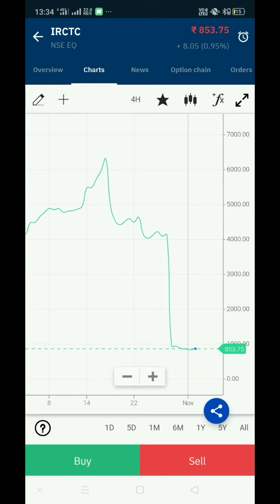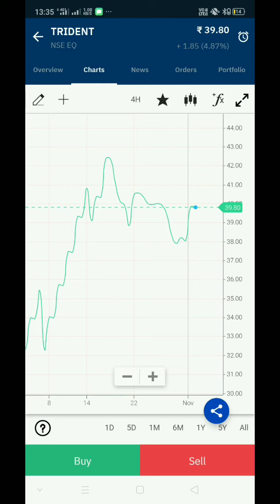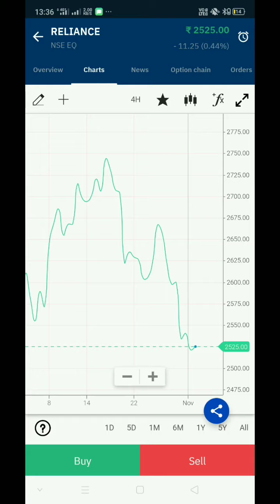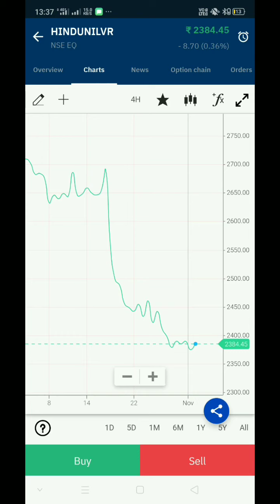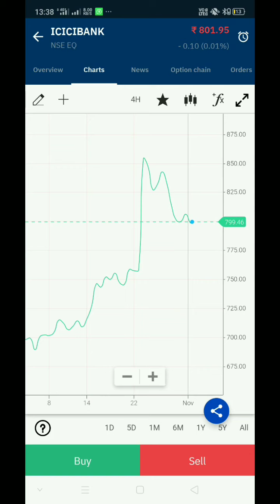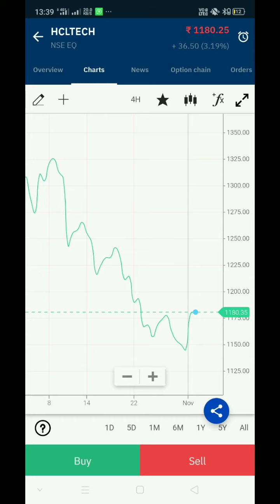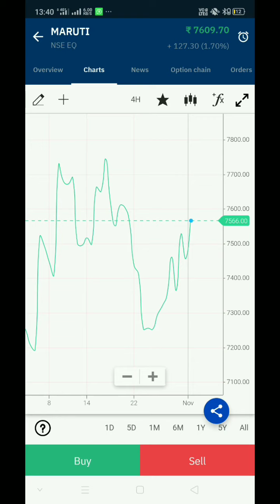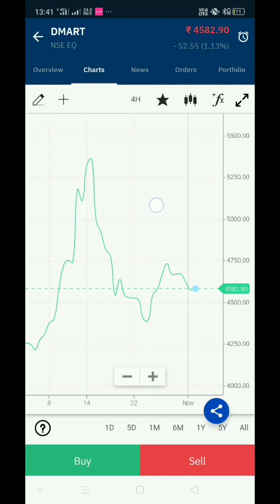Upstox live || Upstox live online || By-nirala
Upstox  links 👇👇👌 and Eran money 💸

नमस्कार दोस्तों
मैं अजय निराला और आप लोग का सहायता के लिए इस चैनल को खोला हूं अगर आपको कोई प्रॉब्लम होती है तो आप कमेंट कीजिए आपको सहता जरूर की जाएगी वीडियो को जरुर शेयर कीजिए लाइक कमेंट करना ना भूलिए आपका प्यारा दोस्त अजय निराला